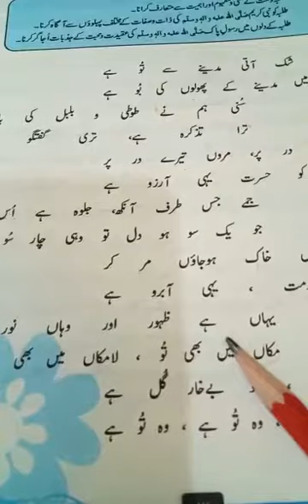نعت شعرنمبر،6(تشرع) Urdu class-9th